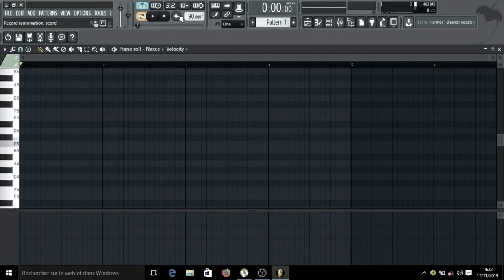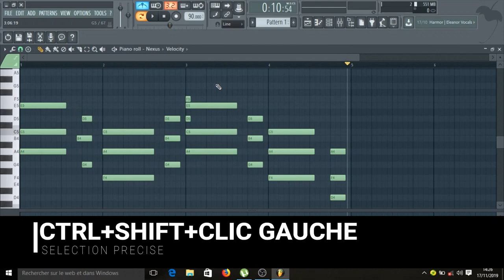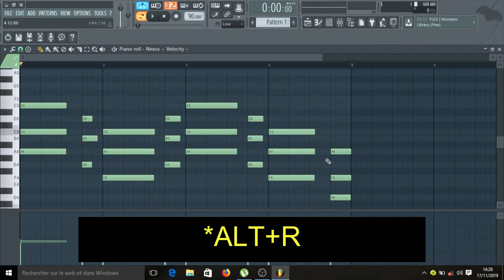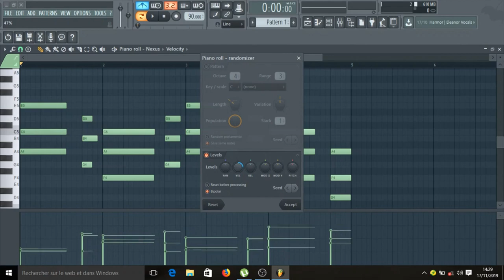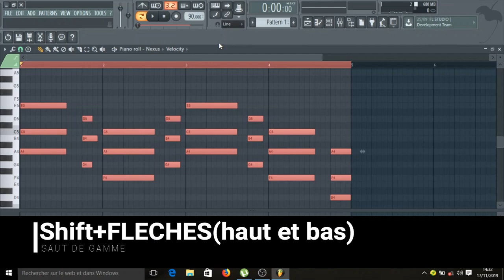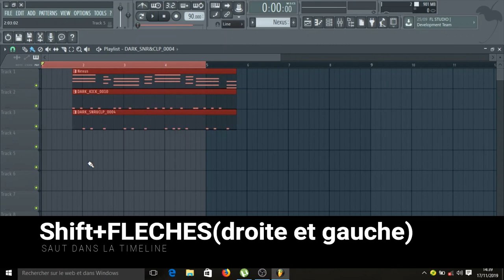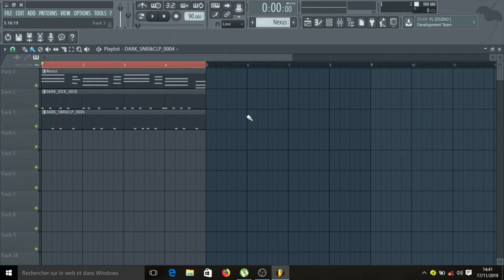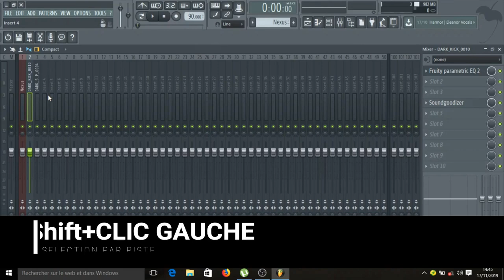FLstudio et raccourcis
Dans cette vidéo nous verrons les raccourcis qui vont faciliter ta production SUR FLSTUDIO

Production Musicale